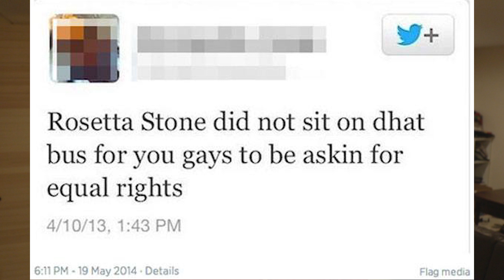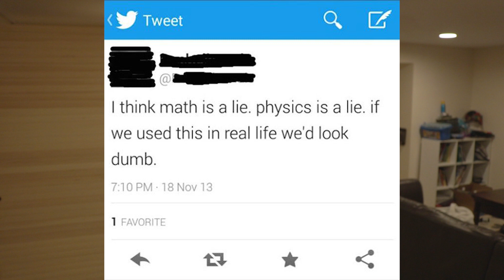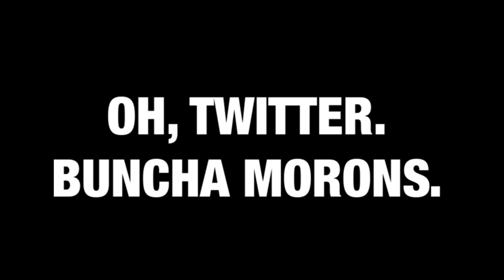Twitter is something else.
I had faith in you... You let me down.

MY GEAR:
CAMERA - CANON T6i
MICROPHONE - TAKSTAR SGC-598
TRIPOD - SUNPAK ULTRA 6000PG STEADYCAM